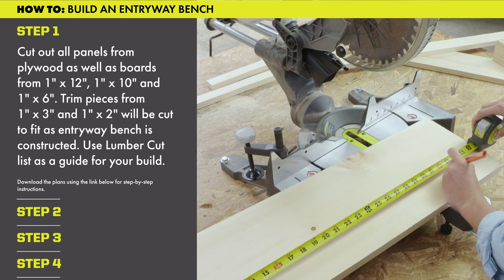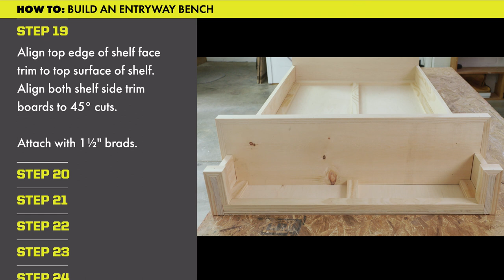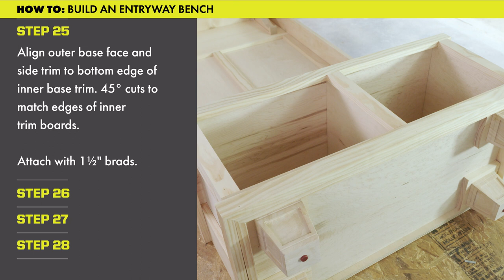How to Build an Entryway Bench | DIY Home Improvement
Organize the front of your home with a Entryway Bench that doubles as a storage space to hold coats, shoes, bags, and more! 👟 👜